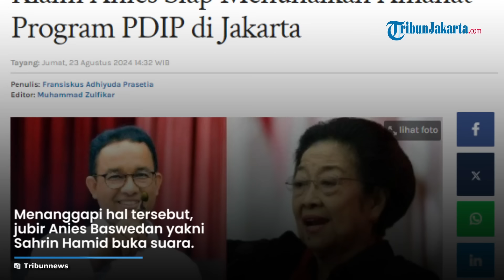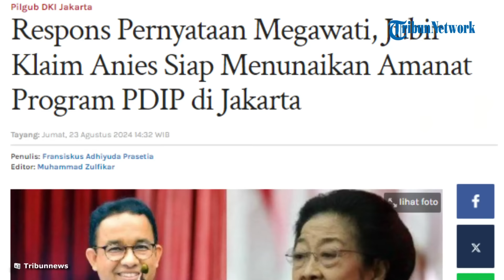Ditantang Megawati 'Nurut' Jika Ingin Diusung PDIP, Anies Siap Menunaikan Amanat Program di Jakarta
TRIBUNJAKARTA.COM -  Ketum PDIP mempertanyakan apakah Anies Baswedan siap mengikuti perintah jika ingin diusung maju di Pilkada Jakarta 2024.

Bahkan beberapa kader PDIP menyebut Anies Baswedan harus memiliki kartu tanda anggota (KTA) jika ingin diusung partai berlambang kepala banteng.

Menanggapi hal tersebut, jubir Anies Baswedan buka suara.

Dikutip dari Tribunnews.com, respons itu disampaikan oleh Jubir Anies, Sahrin Hamid.

Ia mengklaim Anies siap menunaikan amanat dan menjalankan program-program yang dibawa PDIP.